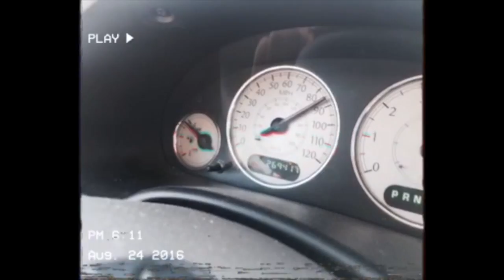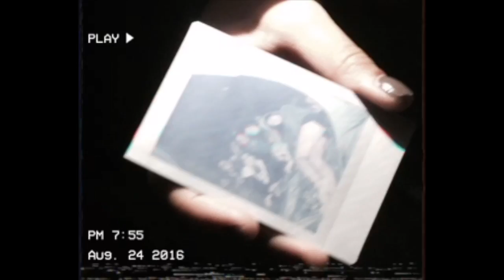Port Austin Trip